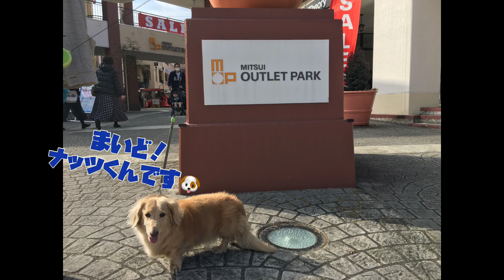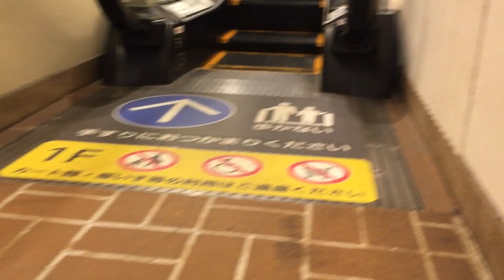【ぶらり旅】ナッツくん（ミニチュアダックス）と南大沢アウトレット散歩🐾 Minami Osawa outlet take a walk 🐾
お越しくださりありがとうございます😸
Thank you for visiting😸grazie per la visita🐶谢谢你的拜访🌟
방문 해주셔서 감사합니다🍀شكرا لزيارتك🌸Terima kasih telah berkunjung🍓

今日はナッツくんと多摩南大沢にあるアウトレットパークに買物＆お散歩に来ました🐾
Today, Natu-kun and I went shopping and took a walk at the outlet park in Minami-Osawa, Tama🐾
お天気も良く楽しい1日になりました🌈
The weather was beautiful and it was a fun day!🌈
メリークリスマス🎄素晴らしい日をお過ごしください🌟
Merry Christmas🎄 Have a wonderful day!🌟

〇編集アプリ＆BGM＆効果音
【VLLO】
[Shotcut]

〇効果音
[効果音ラボ]

〇BGM（YouTubeオーディオライブラリより）
DOVA-SYNDROME